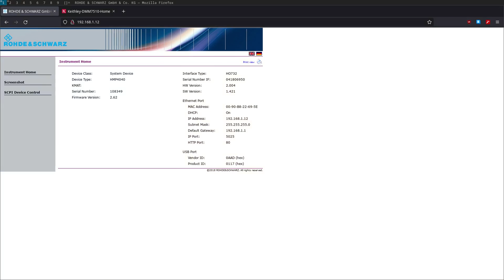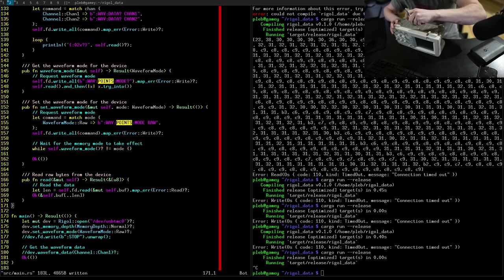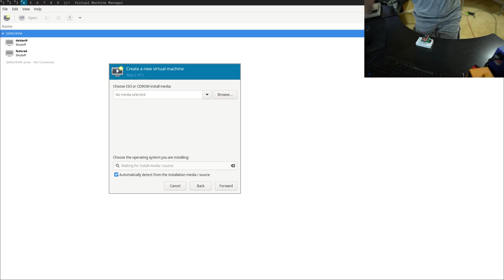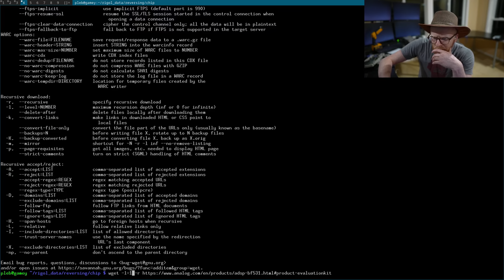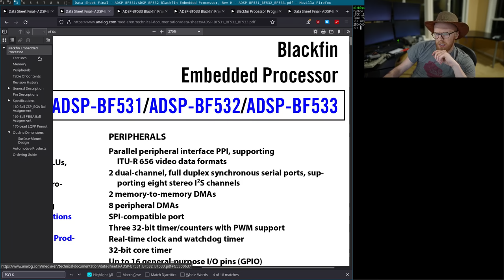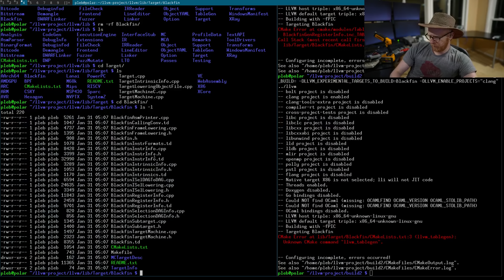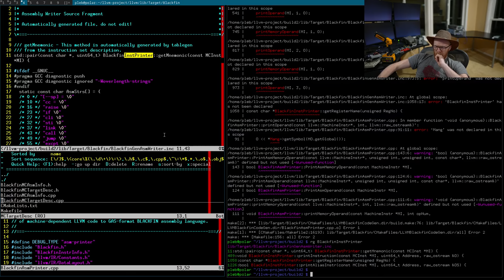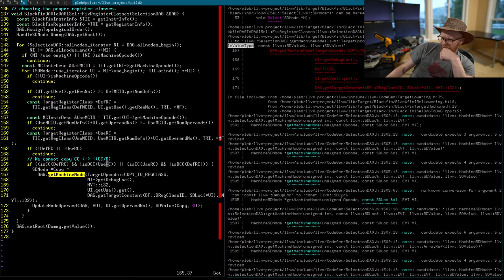Oscilloscope Hacking: Rigol DS1052E (Part 1 of 2)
In this stream we work on a bunch of fun things! We write some software to communicate with our oscilloscope, end up crashing it, we get mad and rip the flash off (TSOP48, oof), get excited about Blackfin documentation, and "add" Blackfin support to LLVM